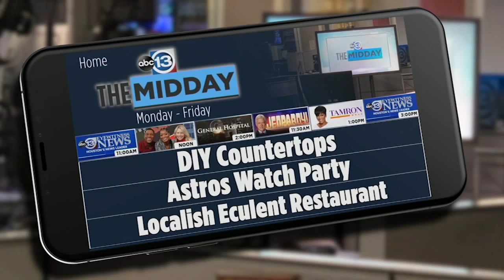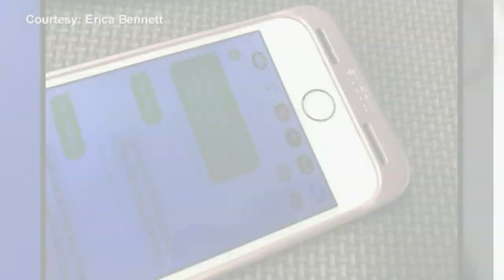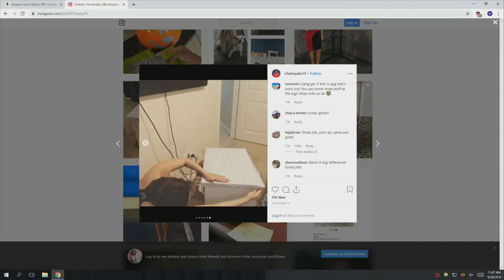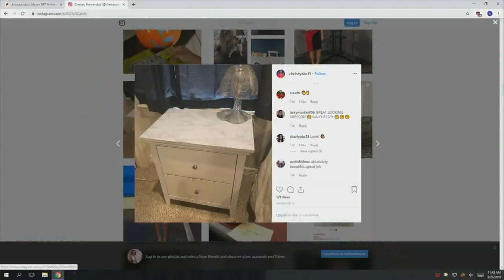The Midday - September 26, 2019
This is your stop for everything you'll want to know, whether you're trying to save money, hunt for deals or find things to see and do in Houston.